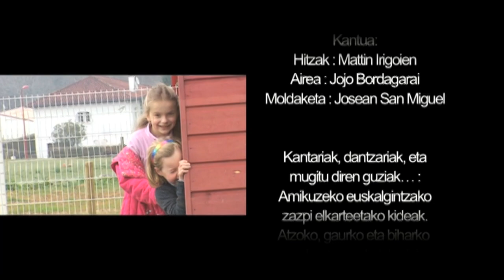Amiñi bat amiñi bi klipa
Amikuzeko euskalgintzak sortu zuen kantu klipa hau 2011an, Amikuzeko ikastolaren 40. urtaburua ospatzeko.